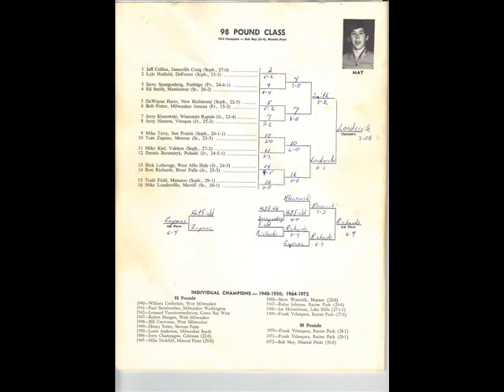Tom Zupanc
A tribute to the Life and Times of Tom Zupanc